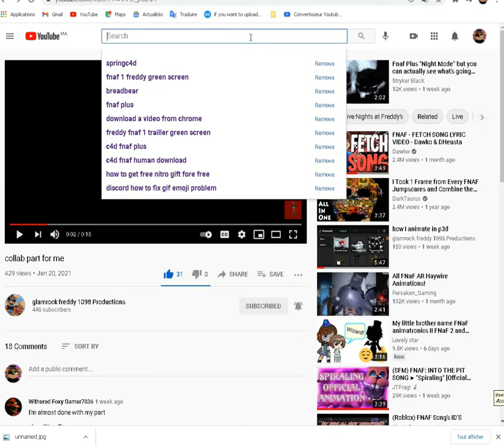Thx for 67 subscribe c: